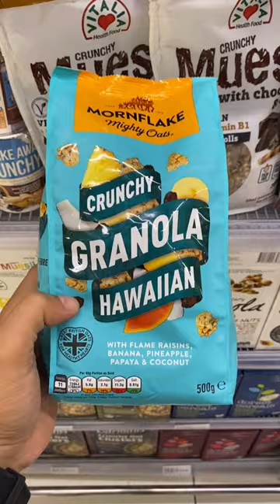CRUNCHY GRANOLA HAWAIIAN